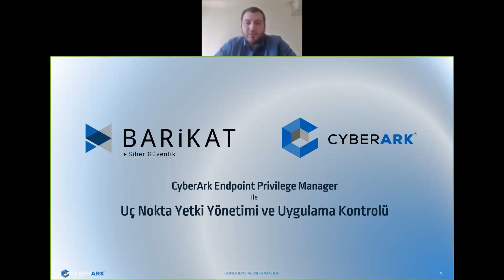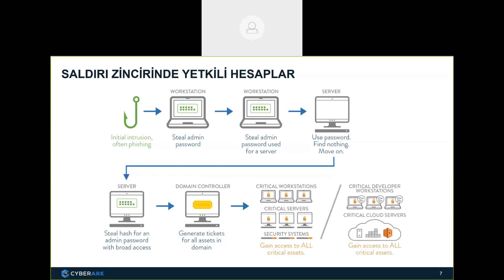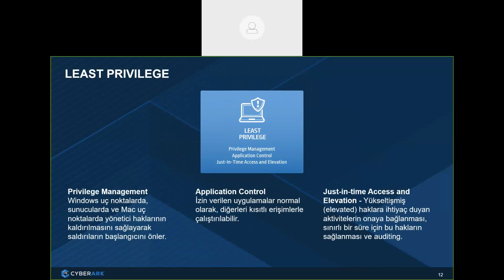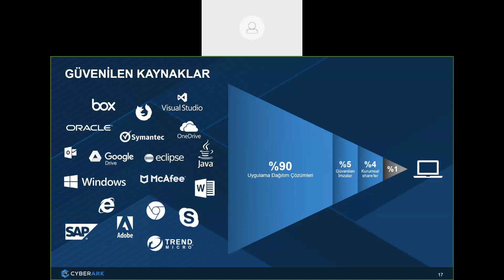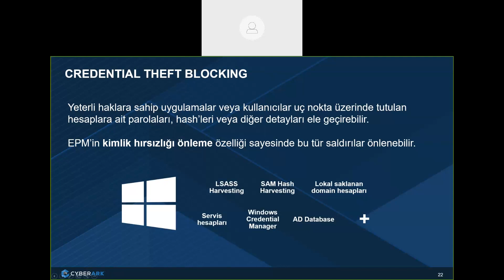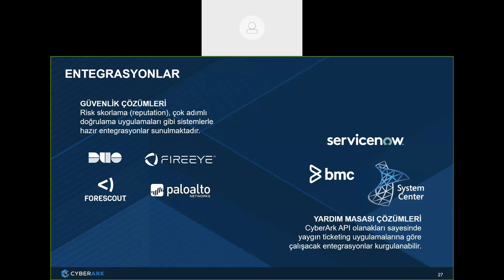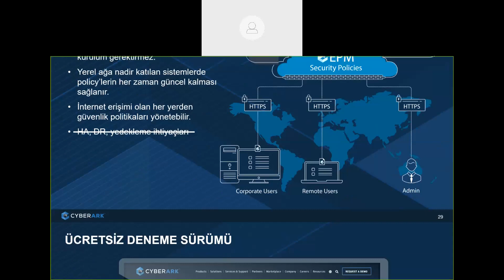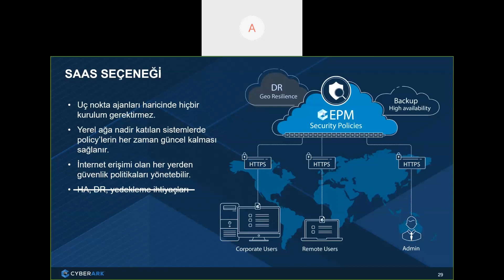Barikat Webinar: CyberArk EndPoint Privilege Manager Çözümleri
14 Mayıs Perşembe günü gerçekleştirilen webinarımızda CyberArk ile birlikte EndPoint Privilege Manager Çözümleri ile Uç Nokta Yetki Yönetimi ve Uygulama Kontrolü konusuna değindik.

Moderatör:
Giray Şener (barikat Siber Güvenlik, Kıdemli Ürün Müdürü)

Konuşmacı:
Özgün Öztürk (CyberArk, Satış Mühendisi)